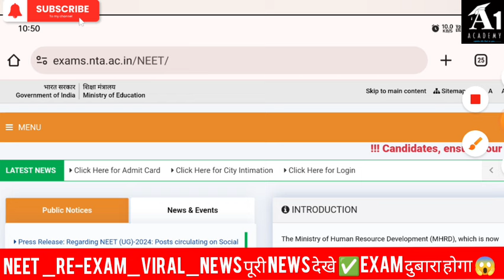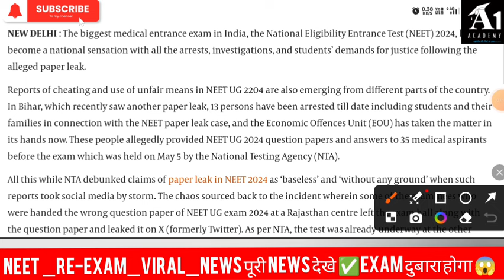✅ Neet Paper Leak 2024 News 😱| Neet Re Exam 2024 | Neet Result 2024 Date | Neet Answer Key 2024 🤗!!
1.WhatsApp Group for neet latest official updates 😍 Free Counseling Support Until Your selection ✅ 👉

2. Join Telegram 👉

Your Queries 🎯

neet paper solution 2024 in hindi,
neet answer key by nta,
neet answer key 2024 by nta,
nta sample paper neet 2024 solution,
neet 2024 physics paper solution,
neet mds 2024 paper solution
aiats answer key 2024 neet,
neet mds 2024 answer key dbmci,
neet mds 2024 answer key anatomy,
neet mds 2024 exam answer key
neet sample paper solution 2024,
neet sample paper 2024 solved,

Tags 🎯

NeetResultDate2024